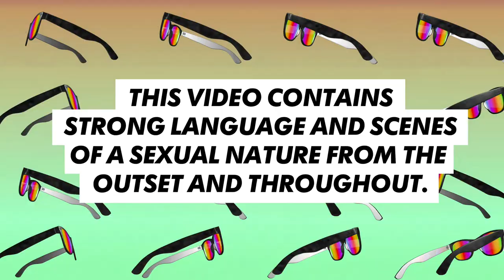Ex On The Beach, Season 3 - Hungry for Sex | MTV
Stephen arrives and wets Laura's appetite. However Megan Rees finds this hard to swallow.

Watch Ex On The Beach exclusively on MTV every Tuesday at 10pm (Sky channel 126, Virgin Media channel 134)